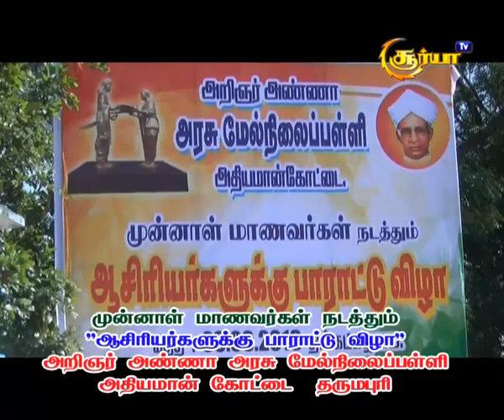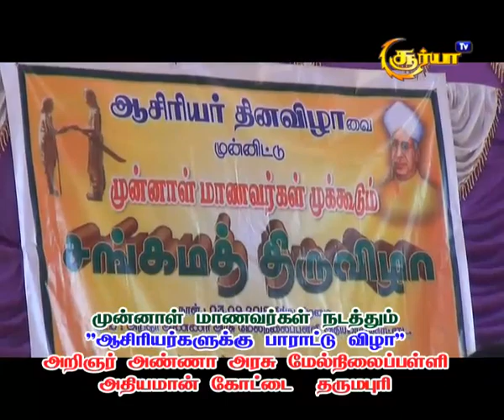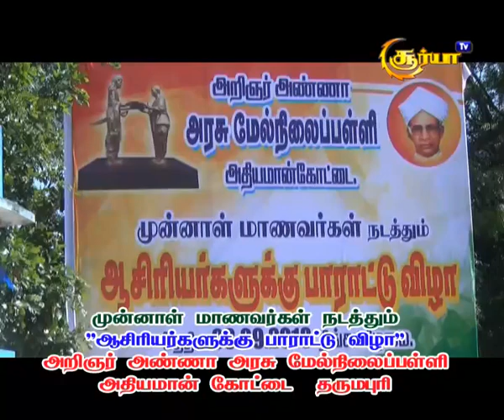ஆசிரியர்களுக்கு பாராட்டு விழா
முன்னாள் மாணவர்கள் நடத்தும் ஆசிரியர்களுக்கு பாராட்டுவிழா அறிஞர் அண்ணா அரசு மேல்நிலைப்பள்ளி அதியமான் கோட்டை தர்மபுரி